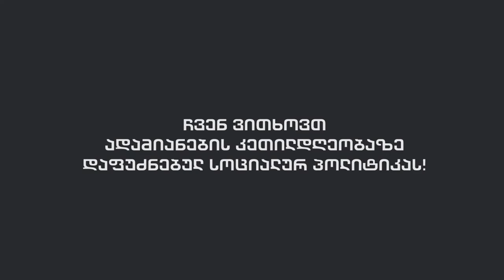კამპანია ►რას მოითხოვ შენ! გიორგი ნეფარიძე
„კომპანიაში სადაც დასაქმებულია 3000 კაცზე მეტი, 3700 კაცამდე, რატომ უნდა იყოს დახურული ის თემა, თუ რა ხდება წარმოებაში და რა პირობებში უწევთ დასაქმებულებს მუშაობა. პიროვნებამ, რომელიც წარმოებაში მუშაობას იწყებს რატომ არ უნდა იცოდეს იქ რა საფრთხის ქვეშ მოუწევს მუშაობა" - გიორგი ნეფარიძე, შრომის ინსპექტორი

2005 წლიდან სახელმწიფოს მიერ დაწყებული პოლიტიკის შედეგად დასაქმებულები დაუცველები რჩებიან, გარემოს რესურსები კი უკონტროლოდ არის ათვისებული.
სახელმწიფოს უმოქმედობა უნდა დასრულდეს.
ჩვენ ვითხოვთ ადამიანების კეთილდღეობაზე დაფუძნებულ სოციალურ პოლიტიკას.
რას მოითხოვ შენ?

►„რას მოითხოვ შენ?“ კამპანია წარმოადგენს მცდელობას მოხდეს შრომისა და გარემოს დაცვის მიმართულებით არსებული საკანონმდებლო ხარვეზების, სისტემური პრობლემების იდენტიფიცირება.